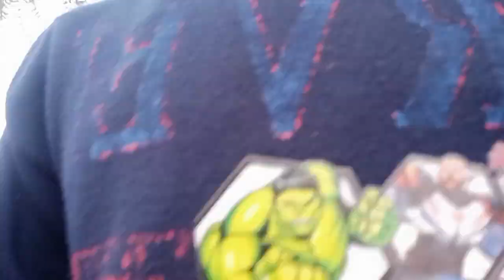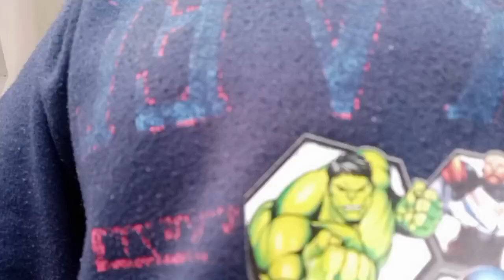itna jungle dekh kr ,,,,,,